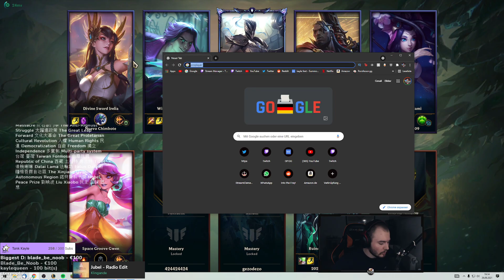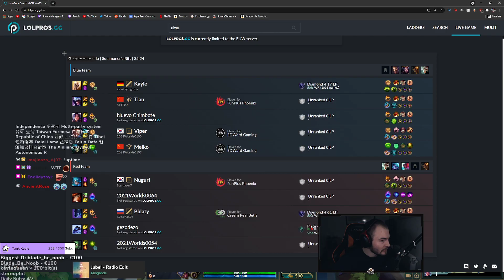Showing WORLDS Players from FPX and EDG my KAYLE | kayle 1v9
JESUS guys.. We got FPX Nuguri and FPX Tian as well as EDG Viper and EDG Meiko in our game, what an INSANE stacked Lobby. Midbeast as well as
Caedrel were watching this game with more than 35k people, so of course I had to pull of the Kayle 1v9 special. I guess they were impressed by my Kayle!

Socials:
(daily livestreams at 3pm'ish cest)